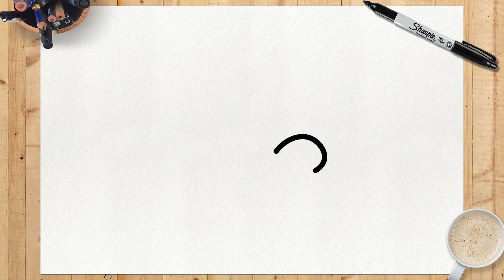كيفية رسم باتريك | بسيطة وسهلة خطوة بخطوة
هل أعجبك الفيديو؟؟؟ اتركه هناك في التعليقات ما هو رأيك في رسمنا ، وإذا تمكنت من تعلمه بشكل صحيح من خلال برنامجنا التعليمي!
تحقق من قائمة تشغيل شخصيات سبونجبوب أدناه لمعرفة المزيد من الشخصيات المفضلة لديك.

اعرف ما إذا كنت "مشتركًا" بالفعل لتتمكن من الانضمام إلى فريق المصممين لدينا! ولا تنس النقر على جرس الإشعارات 🔔 حتى لا يفوتك أي برنامج تعليمي للرسم. يتم نشر دروس جديدة 3 مرات في الأسبوع!

                                   جزء صغير من الشخصية
باتريك ستار هو أفضل صديق سبونجبوب. تعيش تحت صخرة في بيكيني القاع ، وهي نجمة بحر وردية لا تكاد تفهم الفوضى التي تتعرض لها ، وتبقى في المنزل في الغالب وليس لديها وظيفة. يظهر باتريك أحيانًا بدون ملابس (أو سروال أخضر وأرجواني مزهر) ، كما هو الحال عندما يظهر داخل المنزل ، وكل أثاثه مصنوع من الرمل.

شارك هذا الفيديو مع أصدقائك ، وبهذه الطريقة ستساعدني كثيرًا في إنتاج برامج تعليمية جديدة! ❤️

# كيفية رسم # خطوة بخطوة # سهل
أنا فنان